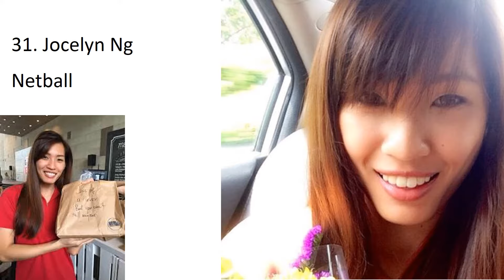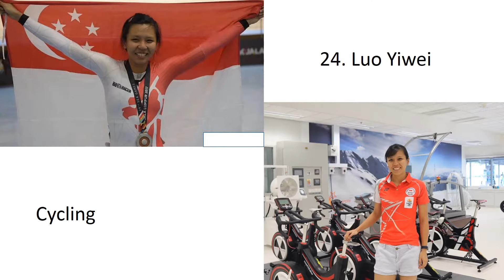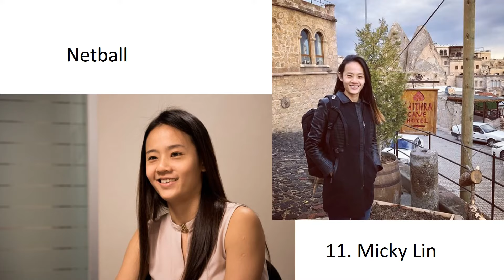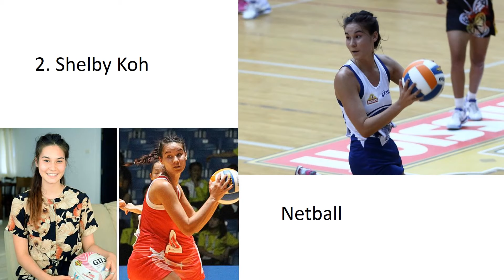Sexiest Singapore Sportswomen (2018)